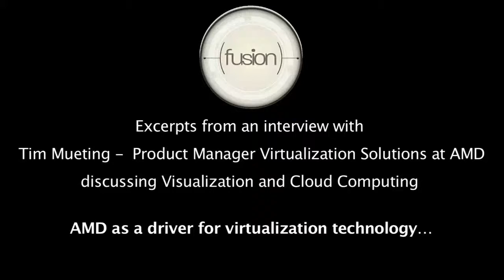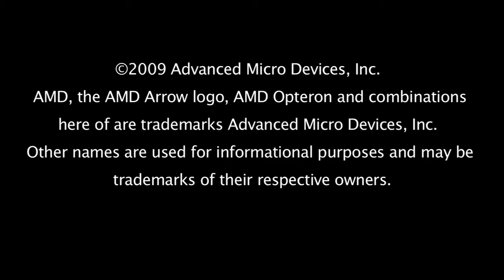AMD: Driver of Virtualization Technology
Quad-Core AMD Opteron processors with Direct Connect Architecture enable industry leading virtualization platform efficiency. Featuring AMD Virtualization™ (AMD-V™) technology Quad-Core AMD Opteron processors can accelerate the performance of virtualized applications and improve efficiency of switching among virtual machines.